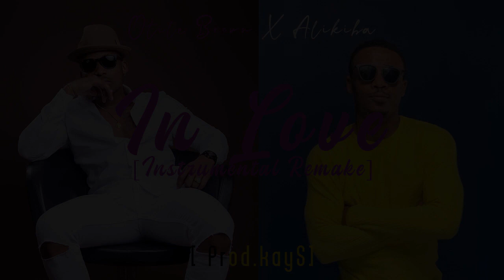Otile Brown X Alikiba - In Love (Instrumental Remake) Prod.KayS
In Love (Instrumental Remake)

This upload is not for Profit. Find the Official Song via link Below;

Instrumental Remake By KaySBeats

Versatile Producer, Singer, Songwriter. For High Quality Instrumentals, Mixing & Mastering Services.

Latest Bongo Music Latest Bongo Instrumental Otile Brown Ali Kiba 2021 Latest Bongo Music Afrobeats Afropop Instrumentals Beats for lease Beats for Purchase Afrodancehall AfroBongo Instrumentals In Love by Ali Kiba and Otile Brown Instrumental Karaoke Instrumental